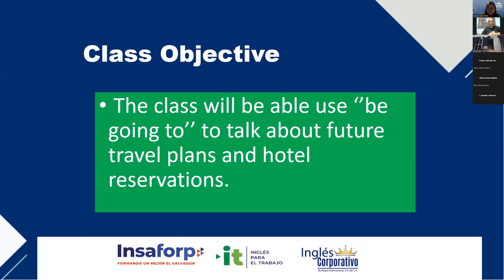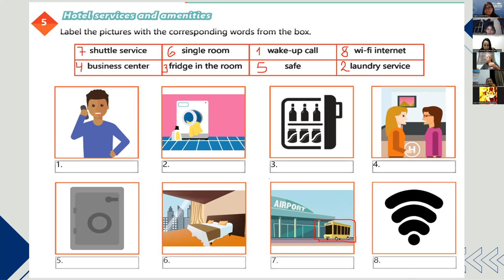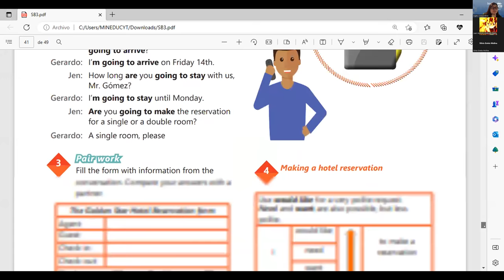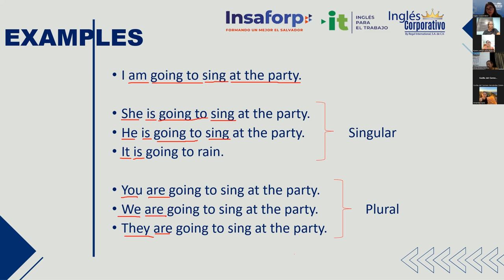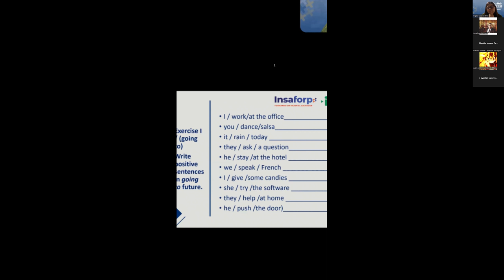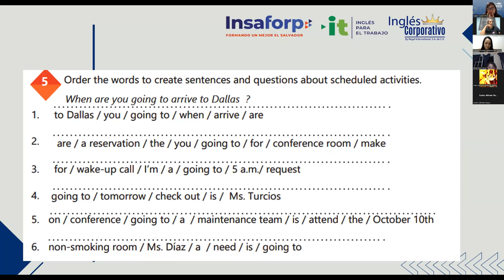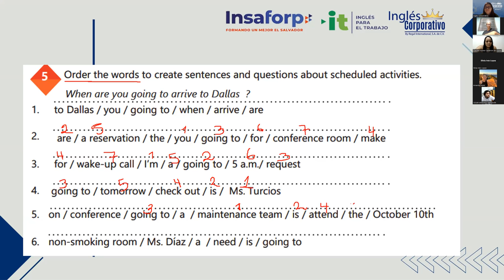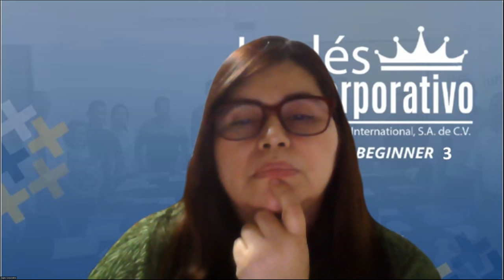Sesion 17-16/02/2023-29750-8048-0011/2023-Rodriguez–How to use be going to.